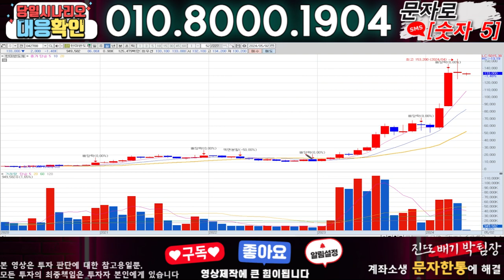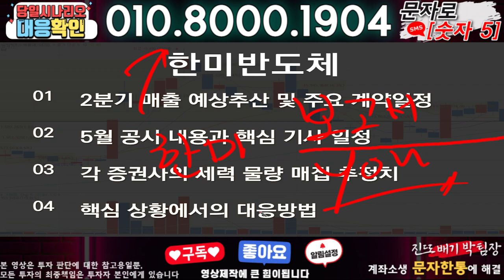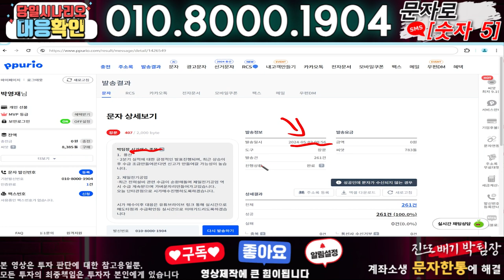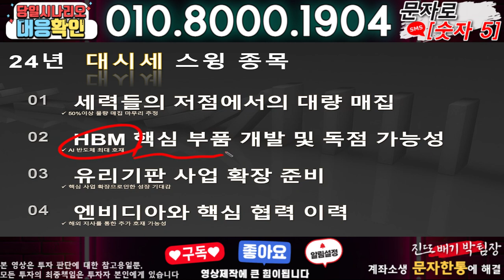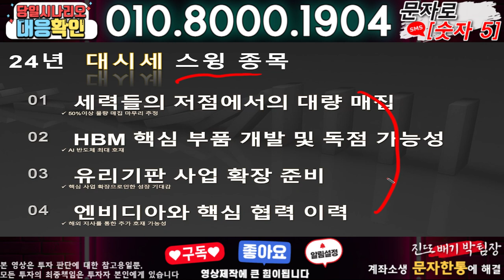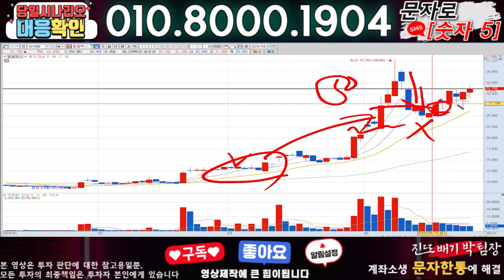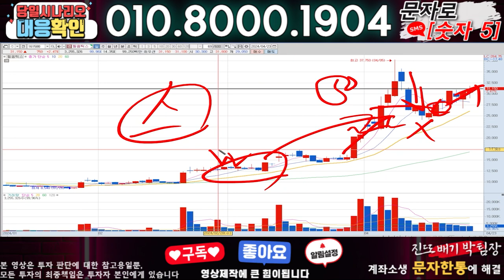한미반도체 ) 3분전 기습속보-공식입장발표!! 무슨일인가?